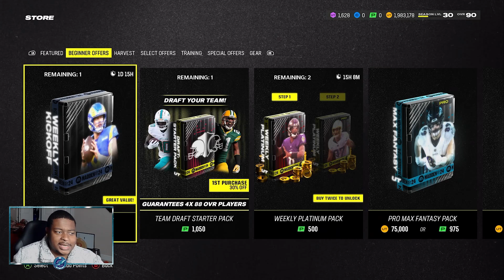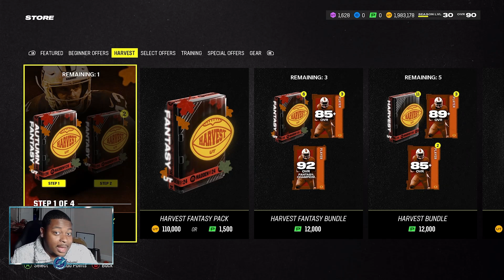SHOULD THE COMMUNITY packstrike AGAINST MUT 24 ???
Hybrid Family how ya doing. Thank You for all the support in each in every video. Today we have another banger hope you enjoy it.